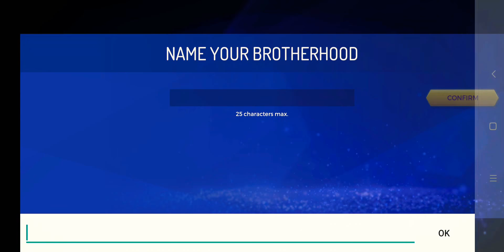Assassin's Creed Rebellion (Android/iOS) Pre-Gameplay HD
Assassin's Creed Rebellion is the official mobile Strategy-RPG of the Assassin's Creed universe.
Forge your Brotherhood, Spark the Rebellion.

Exclusively developed for mobile, a new version of the Animus allows us to experience memories from the past and play with different Assassins simultaneously. Gather powerful Assassins in a single Brotherhood and unite against the Templars and the opression raging in Spain.

BUILD YOUR OWN BROTHERHOOD

• Rediscover the legends of the Assassins Order like never before.
• Team up with more than 40 characters, including legendary ones as well as exclusive brand new characters.
• Train and promote your assassins to the highest ranks to strengthen your Brotherhood forces and defeat the Templars.

MANAGE YOUR HQ

• Develop your fortress as your Brotherhood grows, increase its power and improve your Assassins’ skills.
• Build new rooms, craft new equipment, gather resources or create new medicine.
• Collect DNA fragments to unlock new heroes and upgrade their abilities.

INFILTRATE TEMPLARS STRONGHOLDS

• Send your Assassins team on covert missions throughout Spain.
• Choose the perfect combination of heroes to achieve the objective.
• Develop your own strategy and use your Assassins’ unique skills to infiltrate the Templar strongholds and stop their plans.
• Fight your way through, or apply a more stealthy approach? Choose wisely.

iOS: